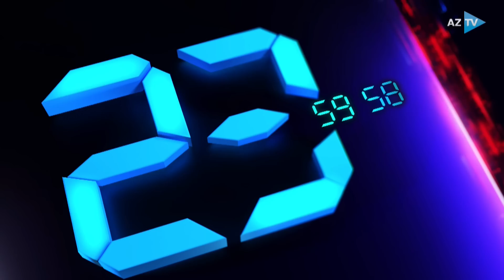Dilarə Səlimlə AZTV XƏBƏR (00:00) | 07.07.2023